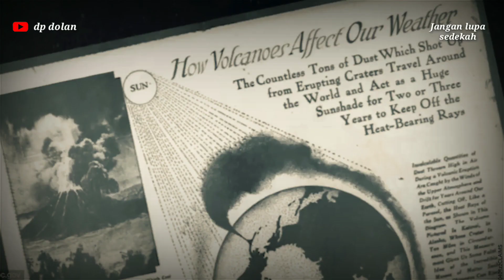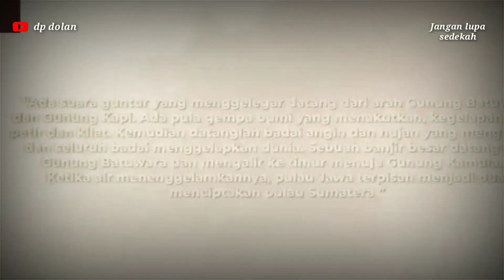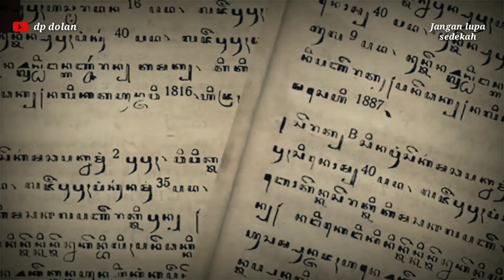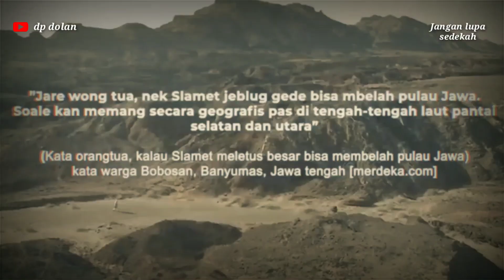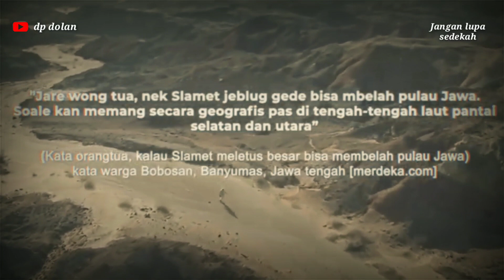HARUS WASPADA !!!! PULAU JAWA TERBELAH KEDUA KALINYA ??!!